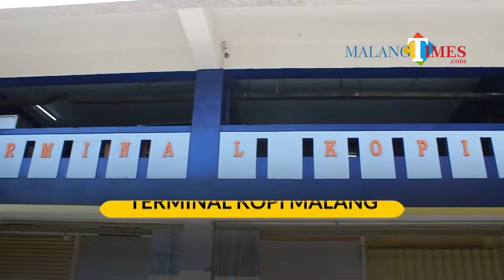Bikin Ngiler dengan Harga Mahasiswa, Cwie Mie Tersedap Hadir di Terminal Kopi Malang Pasar Dinoyo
Malang TIMES adalah Media Online Mainstream Pertama di Malang, menyajikan info berita Malang hari ini dengan aktual tajam dan terpercaya.

KONTAK KAMI
Ruko Tlogomas Square Kav. 14 Malang, Jawa Timur, Indonesia.